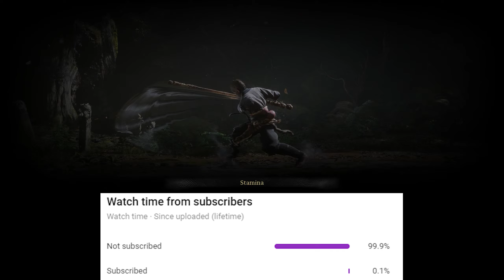Black Myth: Wukong - Erlang The Sacred Divinity | Opening Battle Gameplay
Experience the breathtaking opening boss fight against Erlang Shen, the Sacred Divinity, in Black Myth: Wukong! This epic battle showcases stunning visuals, intense combat, and the rich mythology that defines the game. Watch as the Monkey King takes on the powerful deity in a celestial arena, dodging swift spear combos, countering devastating energy blasts from Erlang Shen’s third eye, and mastering shape-shifting abilities to gain the upper hand.

Key Highlights:

Intense, fast-paced combat with challenging attack patterns
Dynamic phases with escalating difficulty
Gorgeous visuals set in a mystical celestial battleground
Detailed strategies to parry, dodge, and counterattack